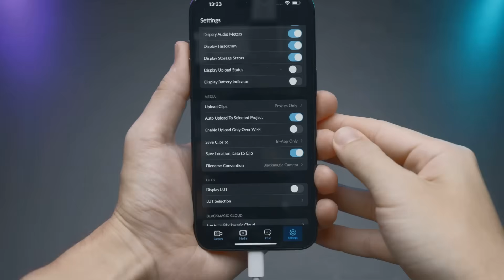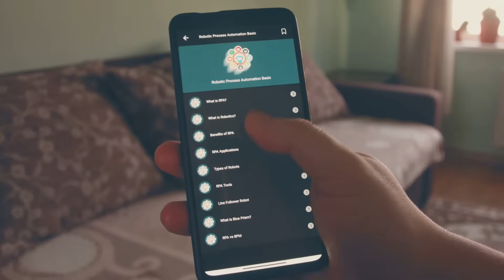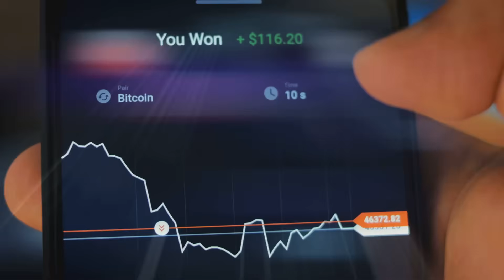How to use Telegram safely for crypto. Avoid scams & stay private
Telegram is crypto’s favorite app and a scammer’s dream.

This quick guide shows how to use Telegram safely in Web3:
• Spot fake support messages and bot traps
• Block impersonators and phishing links
• Use security features like 2FA and secret folders

Protect your wallet. Stay smart. Telegram isn’t the problem - poor habits are.